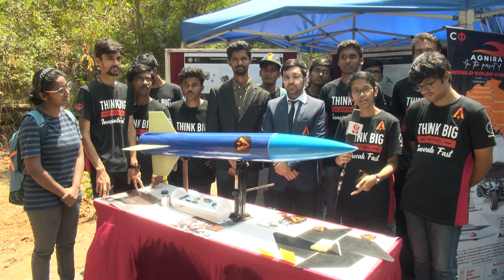சென்னை ஐஐடி மாணவர்கள் உருவாக்கியுள்ள ஓட்டுநர் இல்லாத கார்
சென்னை ஐஐடி மாணவர்கள் தங்களின் சிந்தனைகளில் இருந்து ஓட்டுநர் இல்லாத கார், தானியங்கி வாகனங்கள், 3D பிரின்டிங் என பல திட்டங்களை உருவாக்கியுள்ளார்கள்